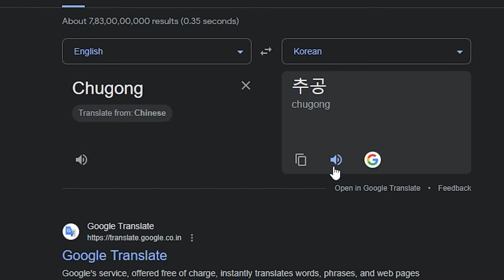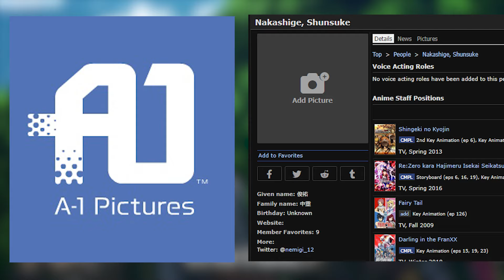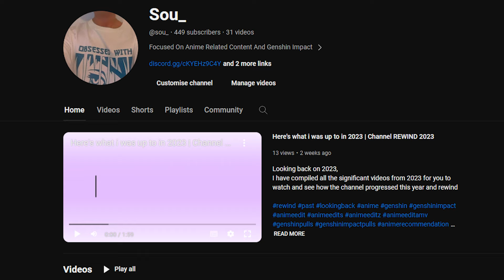Solo Leveling Anime Adaptation Is Here…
In this video i will be talking about a very popular anime adaptation of a very popular manhwa knowns as Ore dake Level Up na Ken AKA Solo Leveling.